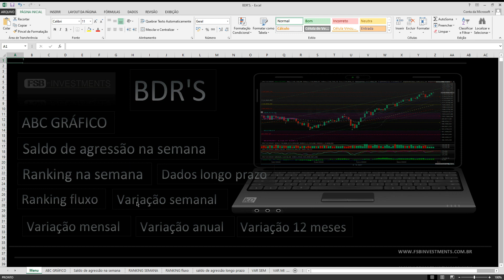Maiores compras na semana BDR'S